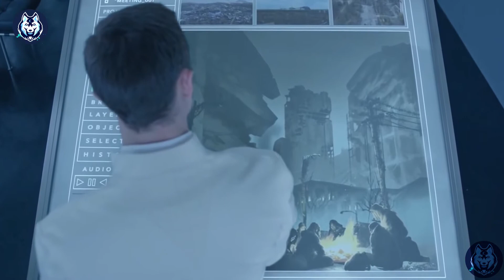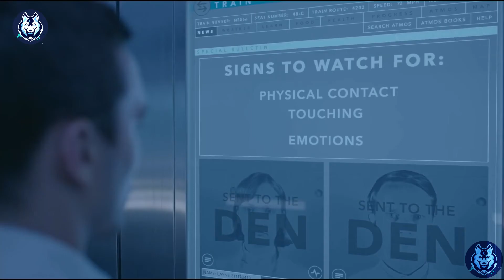Futuristic World- With No Sadness, But Also No Love Or Any Emotion to remove any conflict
EQUAL$ is a 2015 American science fiction romantic drama film directed by Drake Doremus, produced by Michael Pruss, Chip Diggins, Ann Ruak, Michael Schaefer, and Jay Stern, and written by Nathan Parker from a story by Doremus. It stars Nicholas Hoult and Kristen Stewart as two people living in a dystopian, post-apocalyptic world where all the people are robotic, emotionless workers, and any sign of emotions is treated as a disease. Additional roles are played by Guy Pearce and Jacki Weaver.